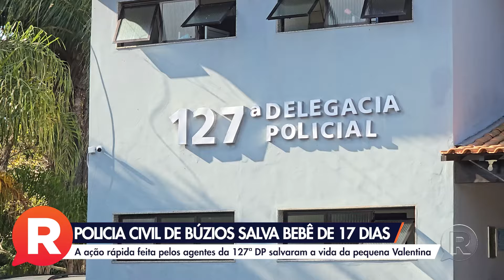EXCLUSIVO: Policiais Civis da 127ª DP de Armação dos Búzios salva bebê de 17 dias